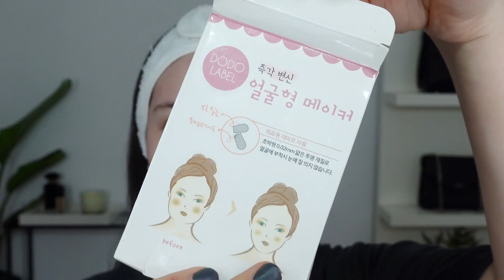PROBANDO BOLUCOMPRAS DE MAQUILLAJE💄DE TIKTOK!😱 *VIRALES* ¿FUNCIONAN? 🤔